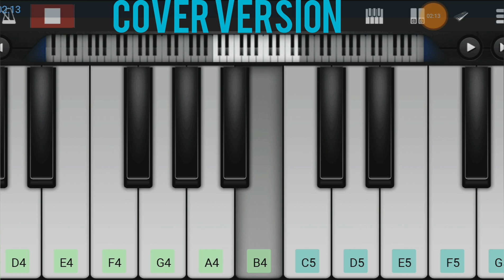Pesuraen Pesuraen Song | Pannaiyarum Padminiyum Movie | Piano Cover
Song:         Pesuraen Pesuraen
Movie:       Pannaiyarum Padminiyum
Director:    S U Arun Kumar
Producer:  Magicbox Films

This Video is just a Cover Version of the Original music composed by Justin Prabhakaran